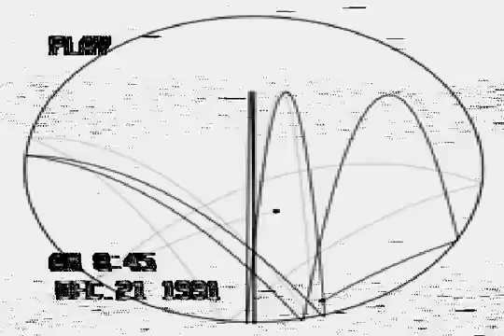September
from 8/pol/